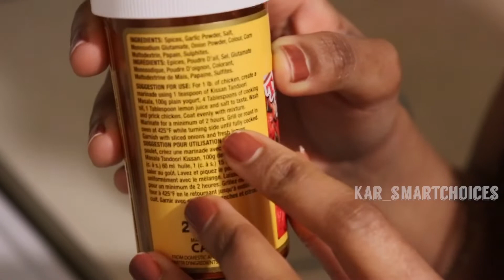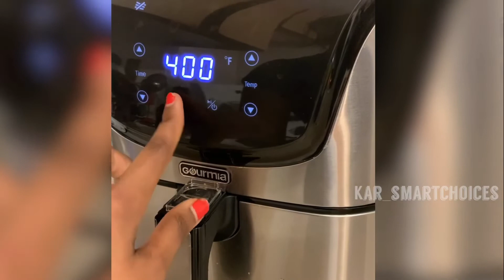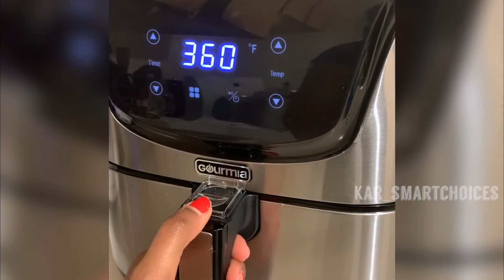Chicken Tandoori ready under 30 mins | Tender | 🤤 Delicious | Must try | Vlog from Canada | Tamil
How nice if you can make chicken tandoori under 30 mins ❤️🍗must try recipe, indulge yourself with juicy chicken tandoori🤤 check the ingredients below. kindly share your valuable feedback,  oh ya Happy snacking‼️please subscribe to our channel 💕

Please follow 👆to get daily updates from me 😍

Ingredients
Chicken - 750 gm
Ginergarlic paste - 1Tbs
Chicken tandoori masala - 1Tbs
Lemon 🍋- 1
Greek yogurt - 4Tbs
Olive oil -2 Tbs
Italian spices - 1 Tbs ( totally optional)
Salt required

Note 📝: 360 degree Fahrenheit, 20 to 30 mins , if you are using oven use baking  tray with aluminium foil.
👉 Olive oil and yogurt helps to retain tenderness in the meat (our secret ingredient). Please put your clarification in the comment section ❤️👇